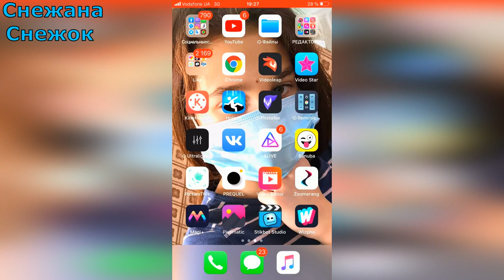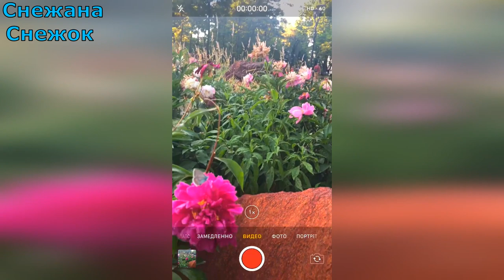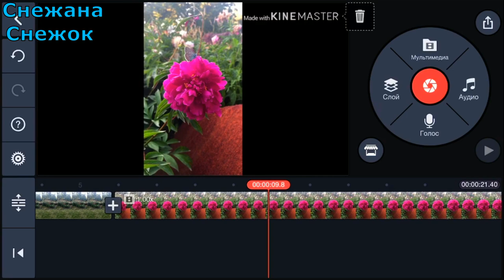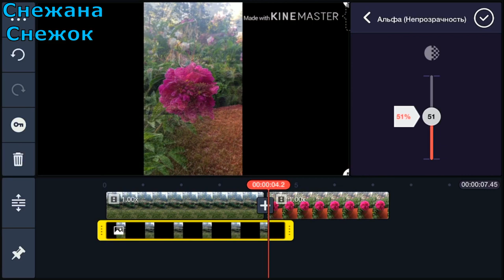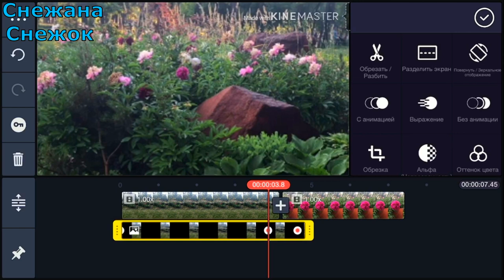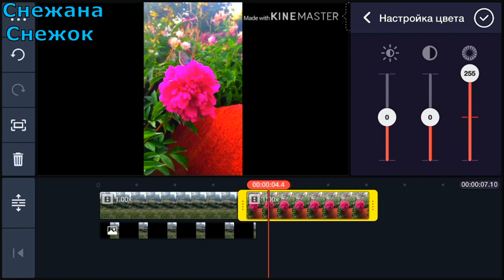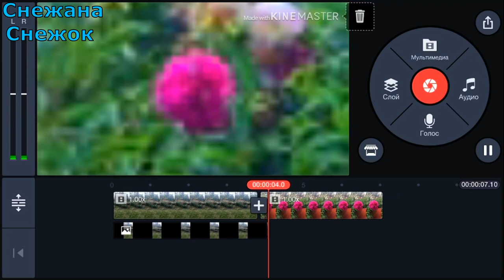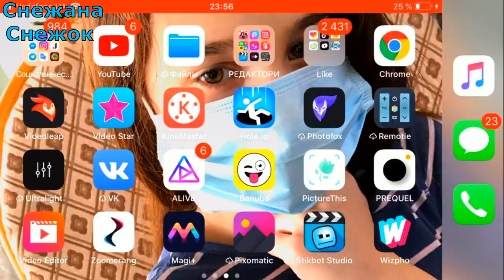КРАСИВЫЙ ЭФФЕКТ ПРИБЛИЖЕНИЯ В KINEMASTER &